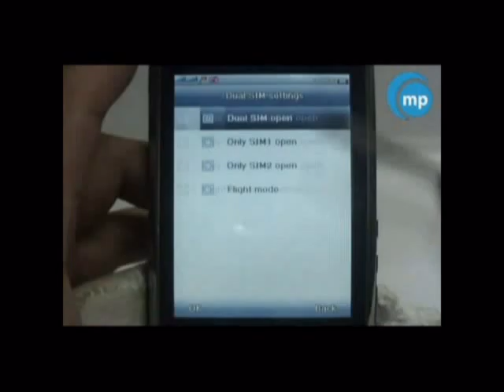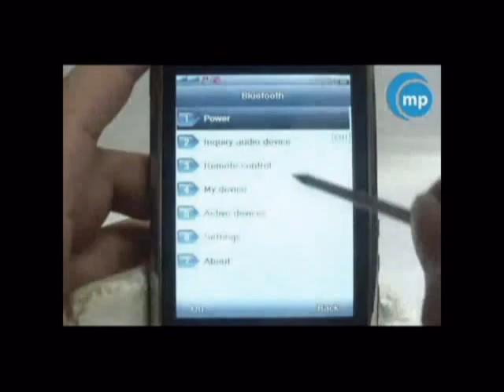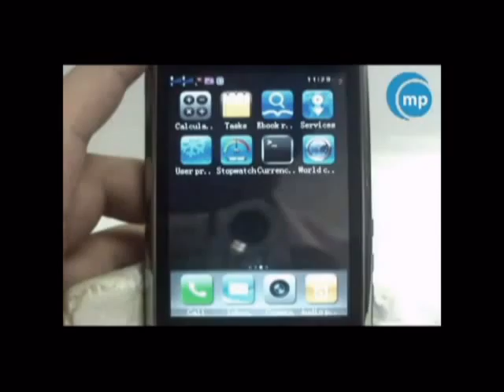ML 47882025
Video Migrado